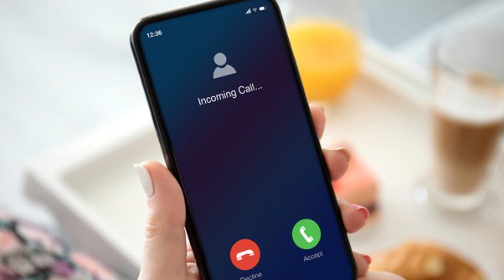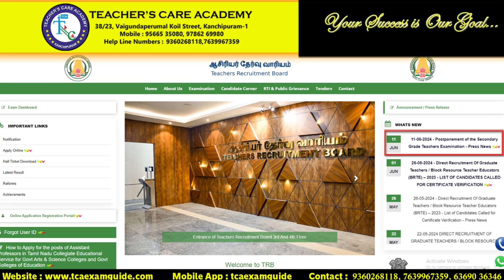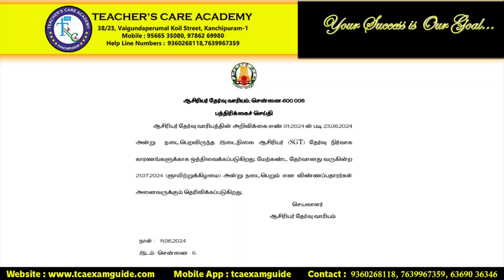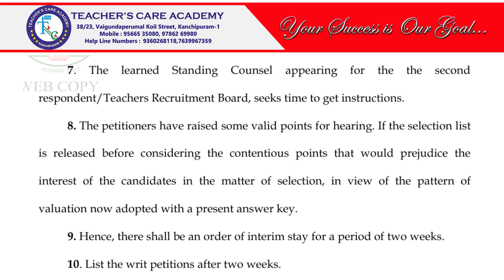11-06-2024 (TRB-ஆல் வெளியிடப்பட்ட முக்கிய அறிவிப்பு)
TRB Secondary Grade Teachers (SGT) Solved Q.Bank - Sample Material

ONLINE CLASSES

LIVE CLASSES

VIDEOS

MOTIVATIONAL SPEECH

Head Office :
38/23, Vaigundaperumal Koil Street,
Kancheepuram- 631502
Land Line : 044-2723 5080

Branch Office :1
KPRS Tower
Thennur High Road
Tirchy - 620017

Simmakkal
Madurai - 625001